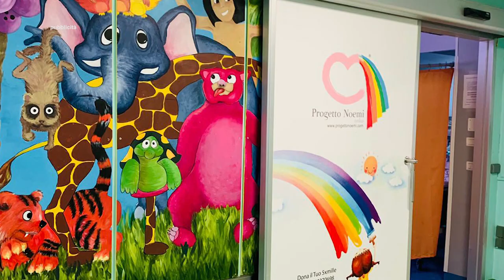Buon compleanno NOEMI, dieci anni di forza e amore per la vita!